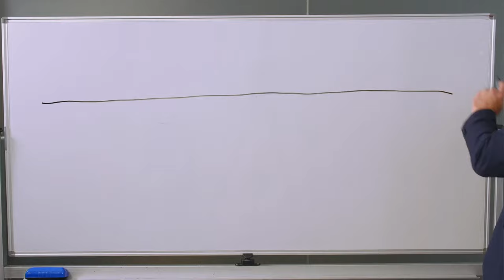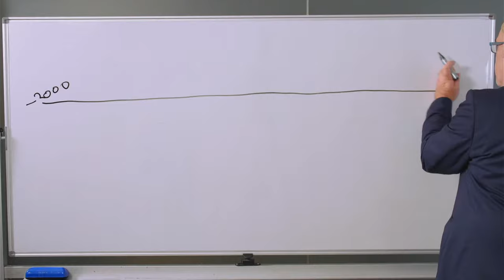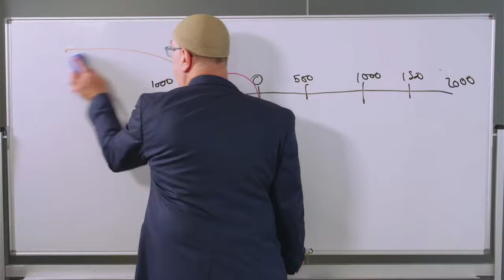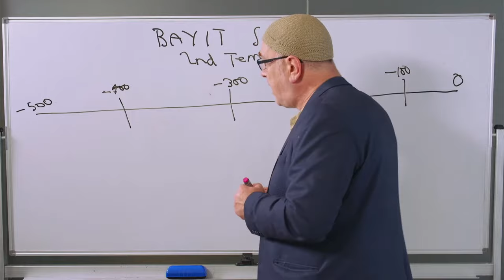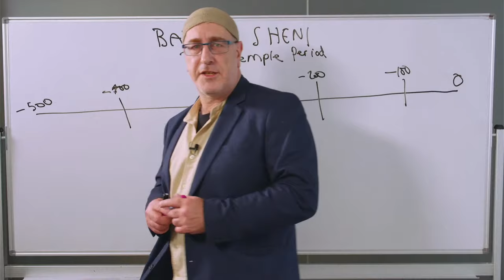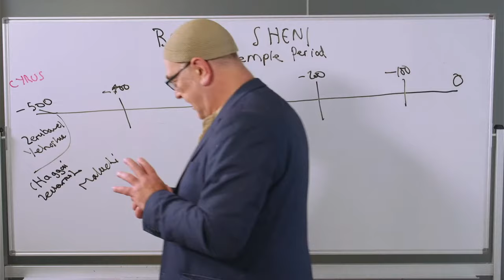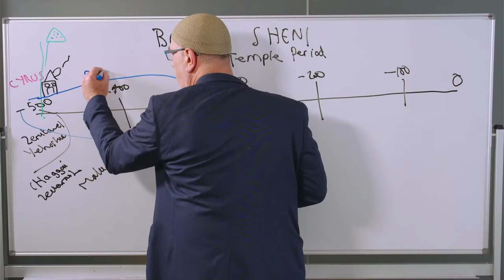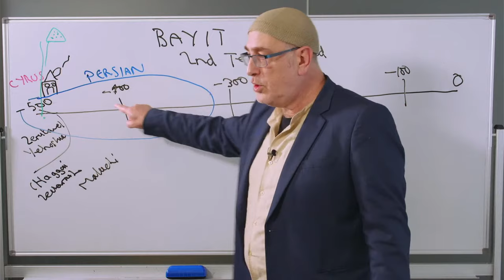Jewish History in Six Parts [PART 1 - THE SECOND TEMPLE PERIOD 1-500 BCE]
In this Jewish history crash course, David explores the period between the 5th to 1st centuries BCE.

In this fascinating lecture David examines, among other things:

- the building of the second temple in Jerusalem after the Babylonian exile
- the conquest of Jerusalem by Alexander the Great and the subsequent influence of Hellenism on Jewish life and culture, texts and history
- the Maccabean victories and the Hasmonean Dynasty
- the conflicts between the rabbis and the priests for control of Jewish life and spirituality
- the rise of the great Torah academies of Israel
- the rule and legacy of Herod
- the entrance of Rome into Judea

This is an unedited recording of a live event. It is part one of David Solomon's renowned six-part lecture series that explores the past 4,000 years of Jewish history, filled with extraordinary events and remarkable figures whose contributions changed the world.

Find David Solomon's podcast, with dozens of lectures on Jewish history, the Bible, Jewish philosophy, and Kabbalah

For more information about David and his teaching go to davidsolomon.online

Image: Reconstruction of the Temple of Herod Southeast Corner (Reconstitution du temple d'Hérode. Angle sud-est.) - James Tissot, Brooklyn Museum - Public domain.